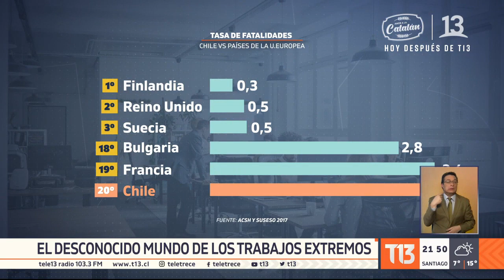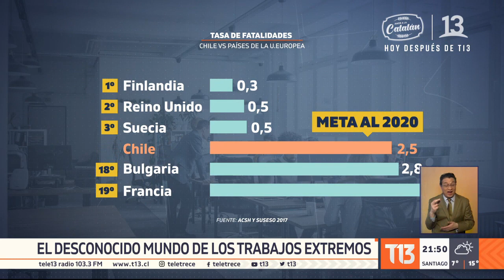El desconocido mundo de los trabajos extremos